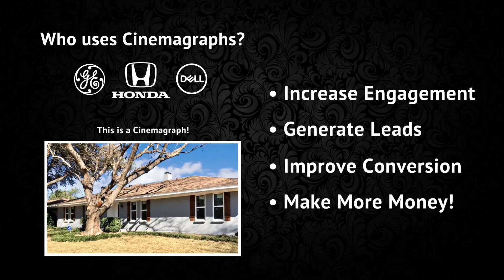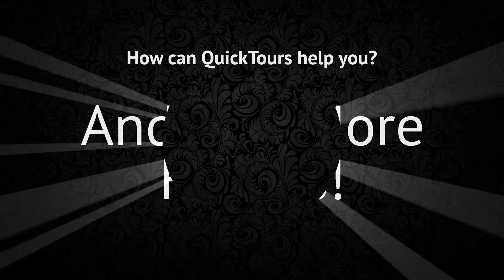10322 Royal Chapel Drive Dallas, Texas 75229 | Marketing Package Complete!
creator of the world's most innovative Real Estate Virtual Tours. Check out the full landing page for this listing

Back on Market - Buyer couldn&apos;t sell their house! Stunning! Taken to studs and reconfigured! Too much to list, new low E windows, doors, plumbing, electrical, stainless appliances including wine chiller, marble counter-tops through out. Full MIL or nanny suite. Mas Bath-marble. Venetian plaster and marble fireplace. Custom barn doors from reclaimed wood, custom shutters, enclosed office not included in sqft. Birch hardwood floors, carpet only in extra beds. Amazing light fixtures thru out. New sod front-back. New 8&apos;cedar board on board, horizontal fence w sound barrier. Closets galore. Two exterior patios with slate. Foundation fixed with transferable warranty. Close to the best schools in Dallas. Best in area!